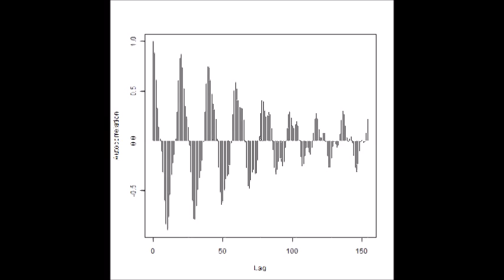スライドショー 超音波データ‹測定・解析›（超音波テスター） ultrasonic-labo